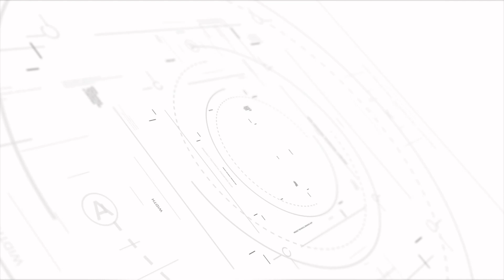Best Buying Rates | Raiwind Road Lahore | EP. 05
People are always confused with their Investments!
Price and Property intends to clear all the misconceptions created in the Market.
Here is right information for your right investments.

In this Video:
00:00 - Introduction
00:30 - Buying rates on Raiwind Road
01:14 - Lake City Rates
02:45 - Block M3 EXT:1 (Best Opportunity)
04:00 - Al-Kabir Town Phase || Rates
07:05 - Chinar Bagh Rates
07:50 - Dream Housing Rates
08:25 - Icon Valley phase || Rates

Follow us for amazing facts and right Information!
Price and Property intends to put a full stop on all rumours about Real Estate Industry and bring you the right information for your right decisions.
PNP TALKS will bring you information that you might miss while investing in Real Estate. It's beginning of a new journey in Real Estate with PNP.

Another Youtube Handle:  / @izeeshanrasul

For any Information:
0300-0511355